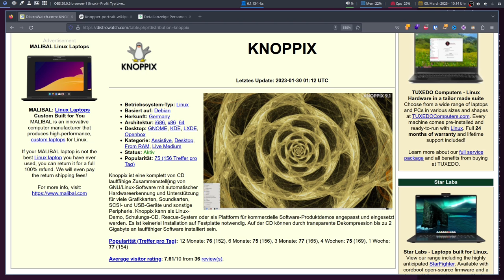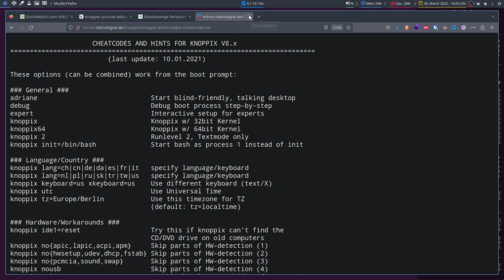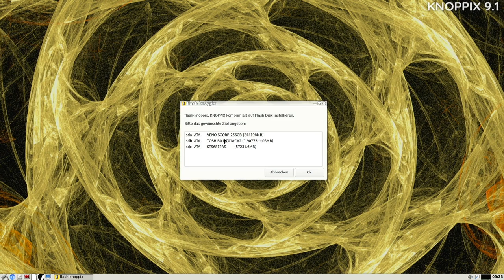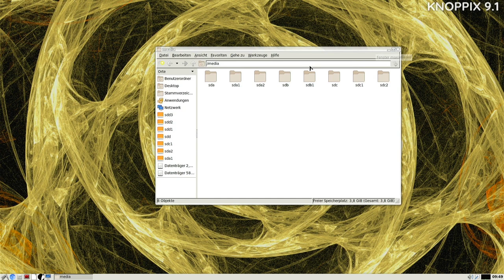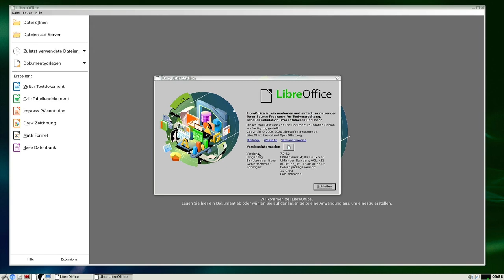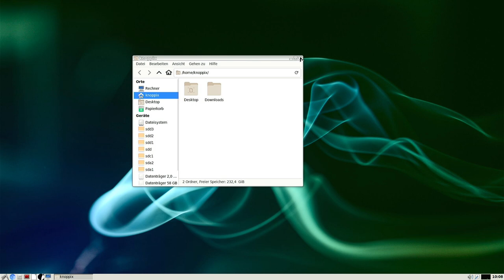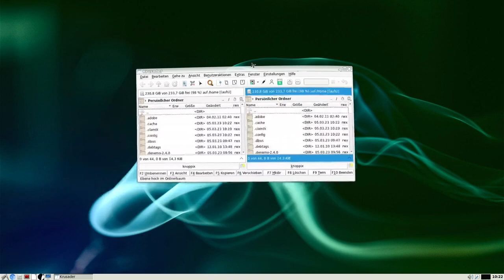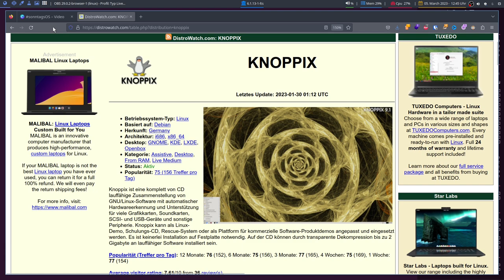Auch zum Installieren geeignet - KNOPPIX 9.1 - SonntagsOS - 78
So'n Typ installiert: KNOPPIX 9.1 mit LXQt

0:00 Website & Download
4:56 Knoppix Cheat-Sheet
7:38 Live-Stick erstellen
8:42 Boot Paramenter
12:11 Installation
19:36 Erster Start und Oberfläche
25:24 vorinstallierte Programme
46:25 Fazit

Knoppix ist eine kostenlose und quelloffene Linux-Distribution, die von einem bootfähigen Live-CD oder USB-Stick gestartet werden kann. Es wurde erstmals 2000 von Klaus Knopper entwickelt und ist seitdem zu einer der beliebtesten Live-Linux-Distributionen geworden.
Die Besonderheit von Knoppix ist, dass es als Live-System ausgeführt wird, ohne dass eine Installation auf der Festplatte erforderlich ist. Es kann auf fast jedem Computer gestartet werden, ohne dass Änderungen am Betriebssystem des Host-Computers vorgenommen werden müssen. Es ist auch portabel, so dass es auf einem USB-Stick oder einer DVD gespeichert und von dort aus auf jedem Computer ausgeführt werden kann.
Ein weiterer Vorteil von Knoppix ist, dass es eine Vielzahl von Anwendungen und Werkzeugen für verschiedene Zwecke enthält, wie z.B. Office-Software, Internet-Browser, Multimedia-Anwendungen, Entwickler-Tools, Systemdiagnose- und Wiederherstellungswerkzeuge und vieles mehr. Es ist auch bekannt für seine Fähigkeit, auf beschädigten oder nicht funktionsfähigen Systemen zu laufen und Daten zu retten oder das System wiederherzustellen.
Insgesamt ist Knoppix eine leistungsfähige und vielseitige Linux-Distribution, die sich ideal für Systemdiagnose, Datenrettung, Systemwiederherstellung, Demonstrationszwecke oder als vollwertiges Betriebssystem für den täglichen Gebrauch eignet.

In diesem Video installiere ich KNOPPIX 9.1 auf echter Hardware und schaue mir an, was alles vorinstalliert ist. Dann versuche ich ein Systemupgrade durchzuführen. Bein Versuch ist es dann auch geblieben.